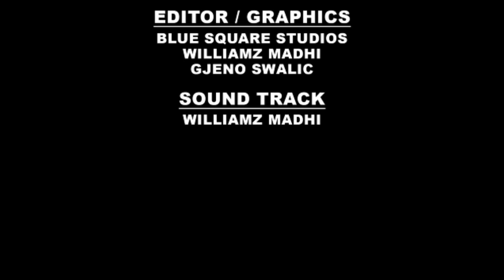U TURN Wegendereze Ebifo Mwogulira Oba Mwowandikira Edagaano Ye Ttaka.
UTURN is a dynamic educative comic drama Serie  that depicts wrangles involved in land selling and buying in Uganda and Africa altarage when you watch UTURN you come to realize the importance of owning land and how to get that land through the right channels watch UTURN on daily basis here